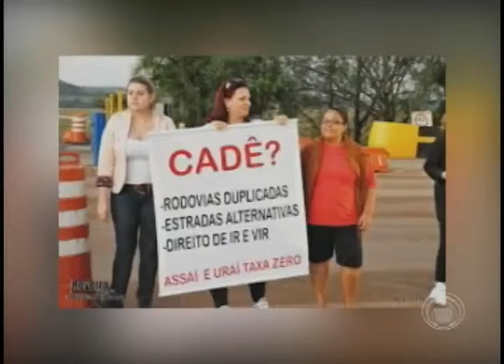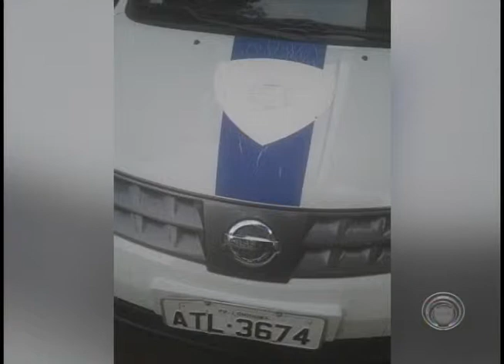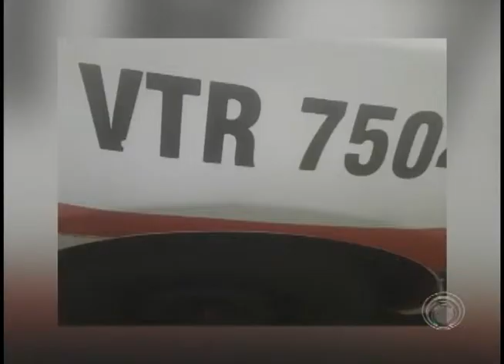Participações pelo (19/12)